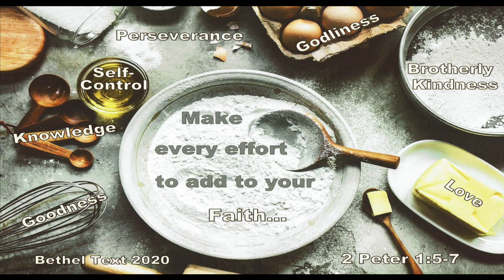Bethel Baptist - Tuesday Encouragement - Matt Emerton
Bethel Baptist Barry, Tuesday 14th April, Encouragement video by Matt Emerton.

All Music in this video is preformed by Bethel Band and is covered by Christian Copyright Licensing using Licence Number: 296916.